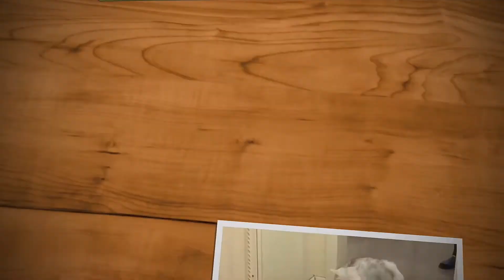CAT FUNNY COMPILATION - Cats vs Vacuum Cleaners #2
The complicated, fascinating relationship between cats and vacuum cleaners. While many of them fear it, the most Kitties love it.